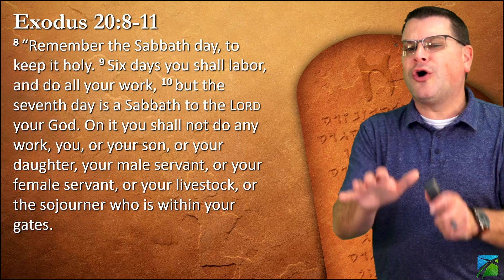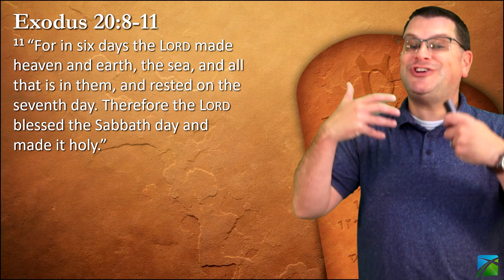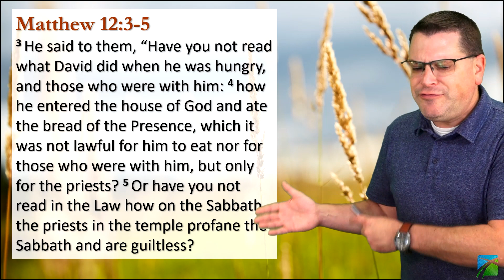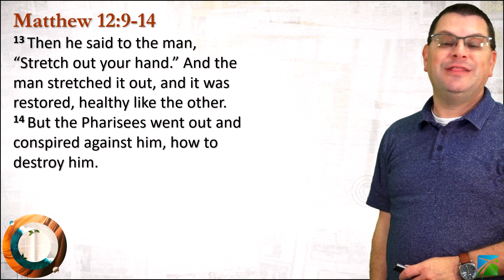The Miracles of Jesus 7 | Lord Even of the Sabbath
Welcome to Building Blocks! This is our Sunday Summer 2023 series called "The Miracles of Jesus." | August 13, 2023 | BB370